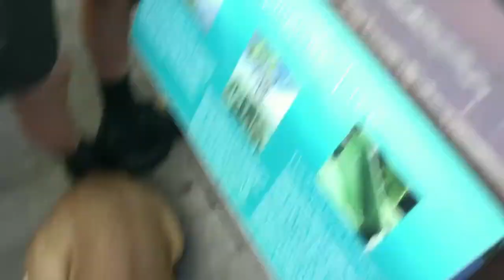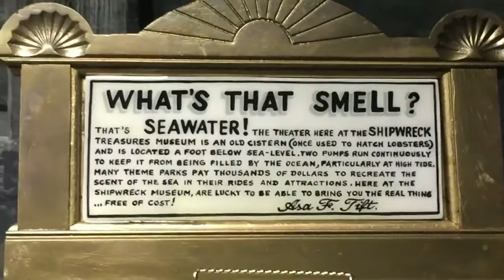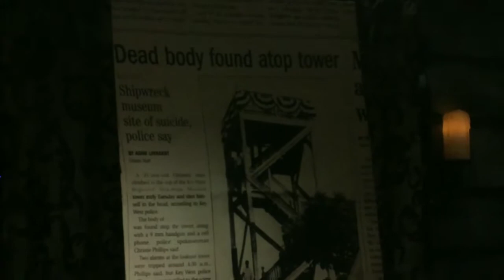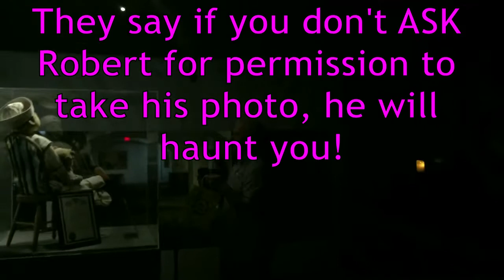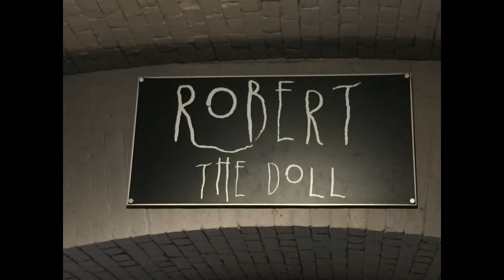Service Dog Mavis explores Key West - Part 2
Mavis has a busy day as she takes on the Aquarium, the Shipwreck Museum, sharks, the Ghosts & Gravestones Tour, and Robert the Doll on her second day exploring Key West!

***This video was filmed in December 2019 BEFORE the threat of COVID-19***